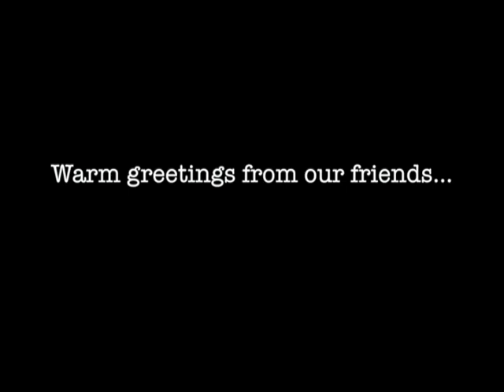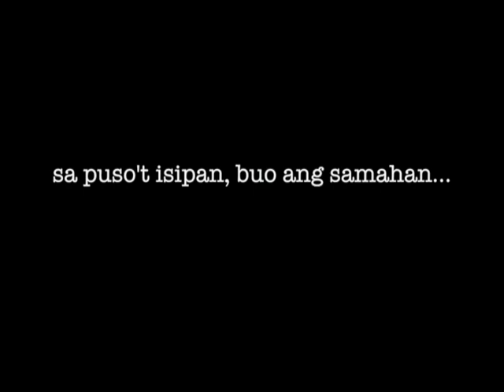BENTE NA SA DOSE JJLHS BATCH 92